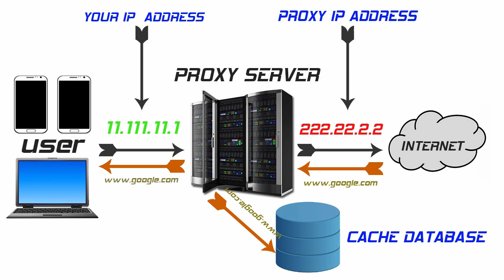What is a proxy server | What is a Proxy Server used for | Best proxy server By Dmarketing Wall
What is a proxy server | what is a proxy server used for and how it works By Dmarketing Wall | Best proxy server

This video is a complete explanation of what is a proxy server address and what does a proxy server do and what are the benefits of using a proxy server. Here you will come to know all details about what does proxy server mean and how you can use it.

Your queries -
1. best paid proxy service

You can -

What is ip address | IP address explained in hindi